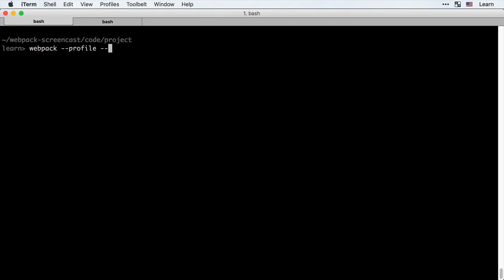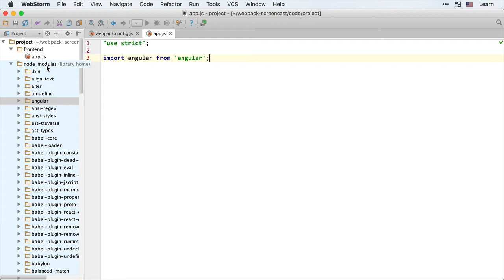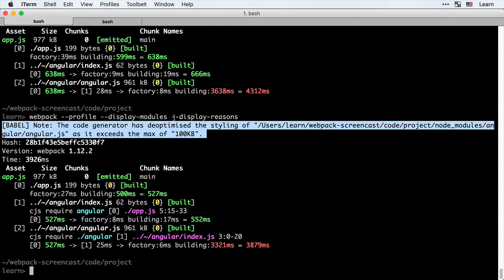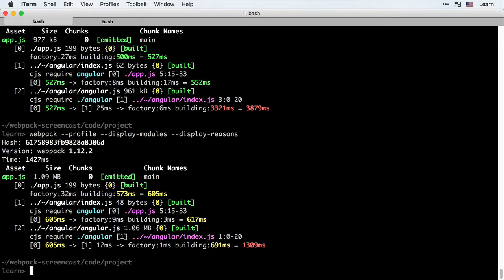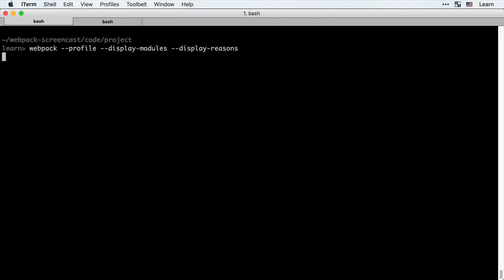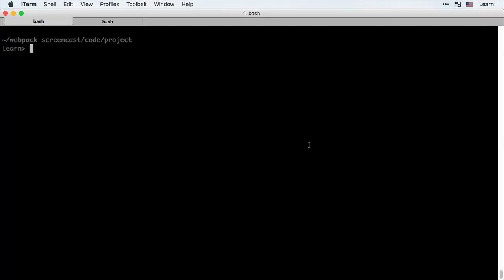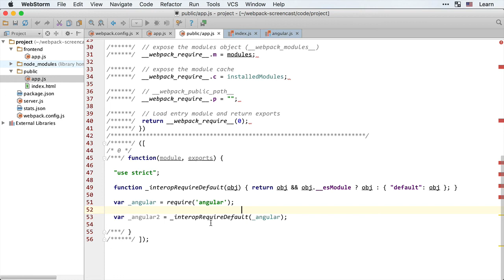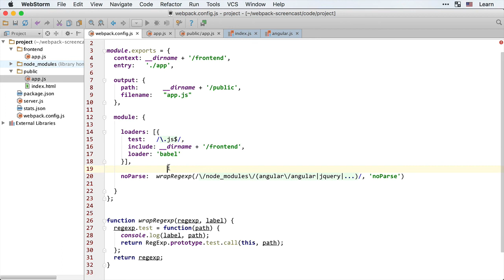Webpack 5.3 Внешние библиотеки - Оптимизация: noParse, include